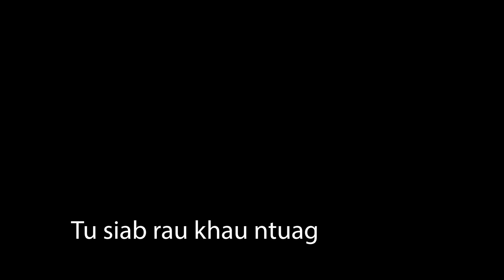Mloog Nkauj Tu Siab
Nrog koj tu siab vim rau khau ntuag